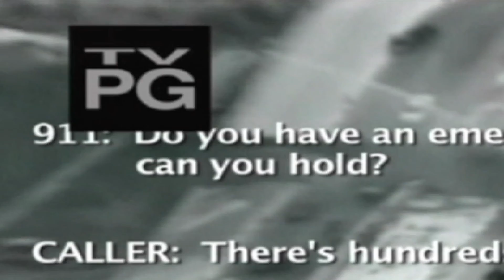website Web Videos